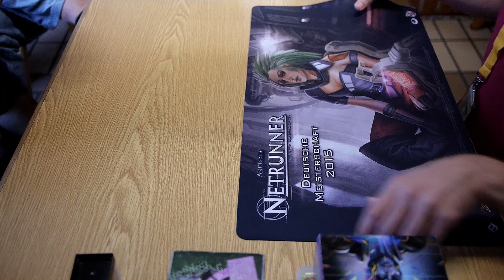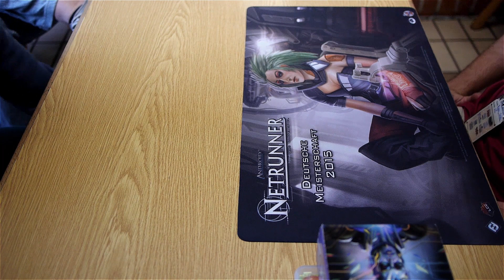German Nationals 2015 - #3 - Clones vs Bioroids - Netrunner with TeamworkCast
A Netrunner game recorded at the German Nationals on August 16th 2015. The players are Jackmade playing Ken Tenma and Mythras playing Engineering the Future. This is the 3rd game in the Top 8 playoffs, 3rd round of the upper bracket. Commentary provided by Krystian from TeamworkCast and Jackmade himself.